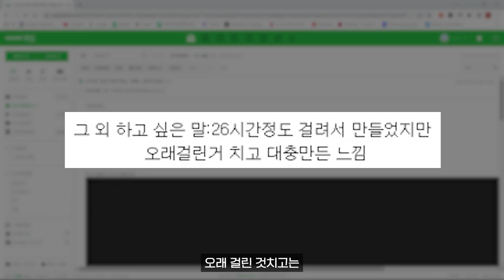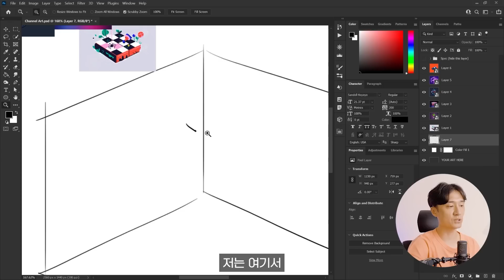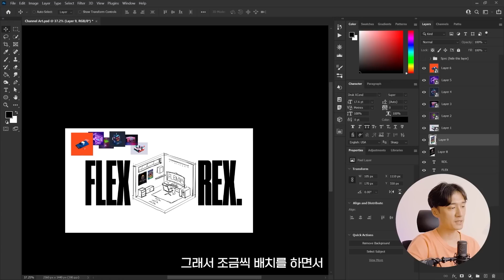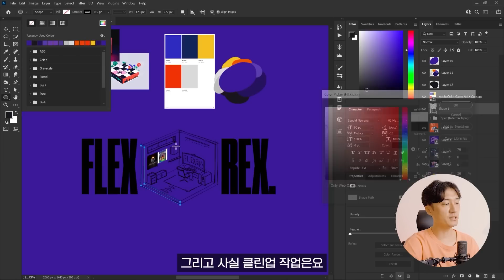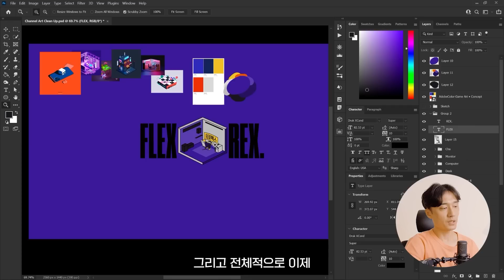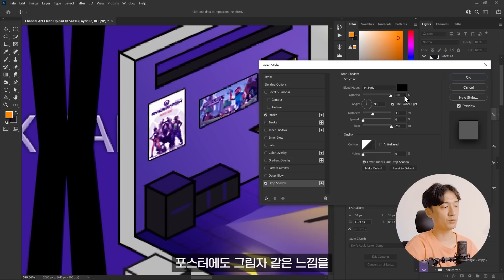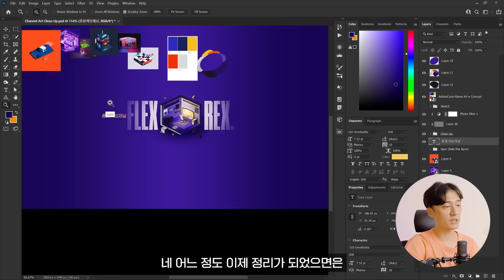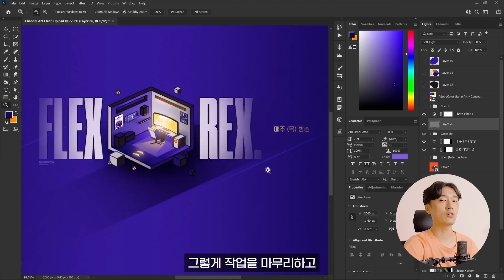26시간 만드셨다는 디자인 고쳐보기 // 디자인 참견러 #32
첨부하실 내용

1. 닉네임 :

2. 작품 이름 :

3. 작품 의도 및 컨셉 :

4. 디자인 경력 :

5. 그 외 하고 싶은 말 :

PSD, JPG, MOV, MP4 등의 파일로 메일 주시면 됩니다! 웹사이트 링크 및 주소도 괜찮습니다 :D

(PSD, AI 파일 혹은 애펙이나 프리미어는 콜렉트 해서 보내주시면 디테일하게 참견을 할 수 있어요!)

디자인 코멘트, 개선 방향 등을 알려드리는 컨텐츠로 작업이 완성된 이미지 파일은 공유드리지 않습니다. 이 점 양해 부탁드릴게요!

00:00 26시간 만든 작업물이라뇨?
01:11 디자인 고쳐보기
07:17 참견 완성!

✂편집 : MOOB